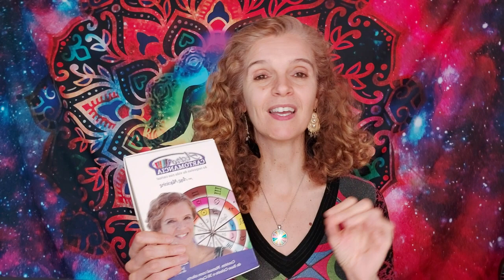VIRGEM ♍️ CUIDADO C/ MUDANÇA DE TRABALHO 🧲 DESENTENDIMENTOS C/ AUTORIDADES 👨‍✈️ MERCÚRIO RETRÓGRADO!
"𝐀 𝐀𝐬𝐭𝐫ó𝐥𝐨𝐠𝐚 𝐀𝐧𝐚 𝐌𝐚𝐜𝐢𝐞𝐢𝐫𝐚 𝐞𝐬𝐭𝐮𝐝𝐚 𝐀𝐬𝐭𝐫𝐨𝐥𝐨𝐠𝐢𝐚 𝐝𝐞𝐬𝐝𝐞 𝟐𝟎𝟎𝟔 𝐚𝐧𝐨𝐬 𝐞, 𝐚𝐭𝐫𝐚𝐯é𝐬 𝐝𝐞 𝐜𝐨𝐧𝐬𝐮𝐥𝐭𝐚𝐬, 𝐣á 𝐚𝐣𝐮𝐝𝐨𝐮 𝐜𝐞𝐧𝐭𝐞𝐧𝐚𝐬 𝐝𝐞 𝐩𝐞𝐬𝐬𝐨𝐚𝐬 𝐞𝐬𝐩𝐚𝐥𝐡𝐚𝐝𝐚𝐬 𝐩𝐞𝐥𝐨 𝐦𝐮𝐧𝐝𝐨.

𝐂𝐫𝐢𝐚𝐝𝐨𝐫𝐚 𝐝𝐨 𝐨𝐫á𝐜𝐮𝐥𝐨 "𝐀𝐒𝐓𝐑𝐎 𝐂𝐀𝐑𝐓𝐎𝐌𝐀𝐍𝐂𝐈𝐀" 𝐞 𝐟𝐮𝐧𝐝𝐚𝐝𝐨𝐫𝐚 𝐝𝐞 "𝐀𝐒𝐓𝐑𝐎𝐋𝐎𝐆𝐈𝐀 𝐏𝐀𝐑𝐀 𝐓𝐎𝐃𝐎𝐒, 𝐀𝐜𝐚𝐝𝐞𝐦𝐢𝐚 𝐝𝐞 𝐀𝐫𝐭𝐞𝐬 𝐀𝐬𝐭𝐫𝐨𝐥ó𝐠𝐢𝐜𝐚𝐬", 𝐞𝐧𝐬𝐢𝐧𝐚 𝐀𝐬𝐭𝐫𝐨𝐥𝐨𝐠𝐢𝐚 𝐝𝐞 𝐮𝐦𝐚 𝐟𝐨𝐫𝐦𝐚 𝐬𝐢𝐦𝐩𝐥𝐞𝐬 𝐞 𝐩𝐫á𝐭𝐢𝐜𝐚 𝐚𝐭𝐫𝐚𝐯é𝐬 𝐝𝐚𝐬 𝐬𝐮𝐚𝐬 𝐚𝐮𝐥𝐚𝐬, 𝐩𝐚𝐥𝐞𝐬𝐭𝐫𝐚𝐬 𝐞 𝐰𝐨𝐫𝐤𝐬𝐡𝐨𝐩𝐬.

𝐏𝐨𝐬𝐬𝐮𝐢 𝐮𝐦 𝐜𝐚𝐧𝐚𝐥 𝐝𝐞 𝐘𝐨𝐮𝐭𝐮𝐛𝐞 𝐨𝐧𝐝𝐞 𝐞𝐧𝐬𝐢𝐧𝐚 𝐀𝐬𝐭𝐫𝐨𝐥𝐨𝐠𝐢𝐚 𝐚𝐨 𝐦𝐮𝐧𝐝𝐨 𝐜𝐨𝐦 𝐯í𝐝𝐞𝐨𝐬 𝐬𝐞𝐦𝐚𝐧𝐚𝐢𝐬.

𝐌ã𝐞 𝐛𝐚𝐛𝐚𝐝𝐚 𝐝𝐞 𝐮𝐦𝐚 𝐥𝐢𝐧𝐝𝐚 𝐩𝐫𝐢𝐧𝐜𝐞𝐬𝐚, 𝐜𝐫𝐢𝐚𝐭𝐢𝐯𝐚 𝐞 𝐚𝐦𝐚𝐧𝐭𝐞 𝐝𝐚 𝐧𝐚𝐭𝐮𝐫𝐞𝐳𝐚, 𝐦ú𝐬𝐢𝐜𝐚, 𝐚𝐫𝐭𝐞 𝐞 𝐭𝐮𝐝𝐨 𝐨
𝐪𝐮𝐞 𝐞𝐬𝐭𝐢𝐦𝐮𝐥𝐚 𝐨 𝐜𝐨𝐫𝐫𝐞𝐭𝐨 𝐟𝐮𝐧𝐜𝐢𝐨𝐧𝐚𝐦𝐞𝐧𝐭𝐨 𝐝𝐨 𝐜é𝐫𝐞𝐛𝐫𝐨, 𝐨𝐫𝐠𝐮𝐥𝐡𝐚-𝐬𝐞 𝐝𝐞 𝐯𝐞𝐫 𝐨 𝐦𝐮𝐧𝐝𝐨 𝐝𝐞 𝐮𝐦𝐚
𝐩𝐞𝐫𝐬𝐩𝐞𝐭𝐢𝐯𝐚 𝐝𝐢𝐟𝐞𝐫𝐞𝐧𝐭𝐞 𝐞 𝐩𝐨𝐬𝐢𝐭𝐢𝐯𝐚 𝐞 𝐚𝐜𝐫𝐞𝐝𝐢𝐭𝐚 𝐪𝐮𝐞 𝐨 𝐞𝐧𝐬𝐢𝐧𝐨 𝐝𝐚 𝐀𝐬𝐭𝐫𝐨𝐥𝐨𝐠𝐢𝐚 𝐯𝐚𝐢 𝐦𝐮𝐝𝐚𝐫 𝐨
𝐦𝐮𝐧𝐝𝐨."